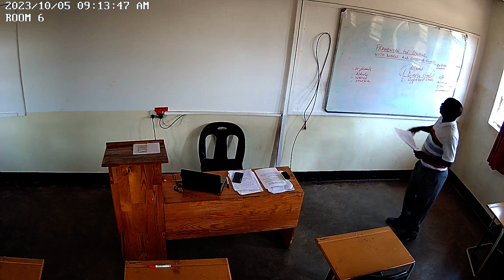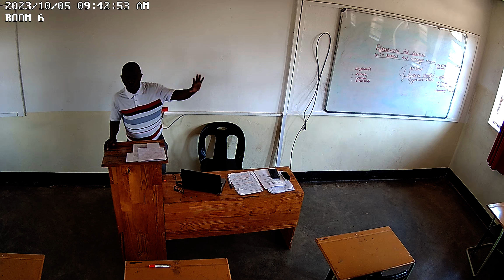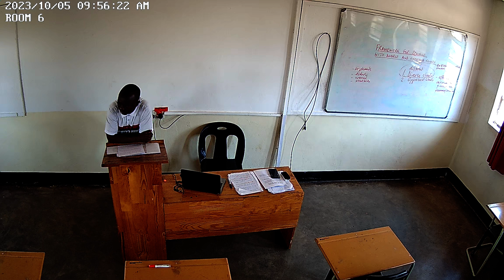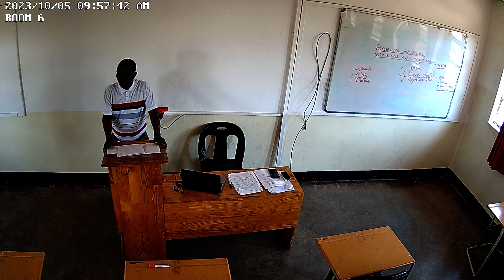Diversity 5th Oct Class 2